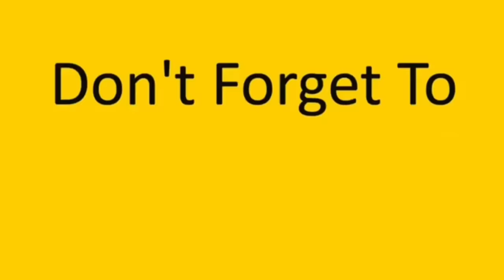حرب بلشت بالبيت تكسير وتخريب بين مجودة وخدوج وعباده 😅💔 obada kauoge